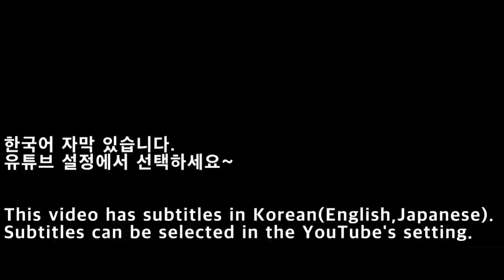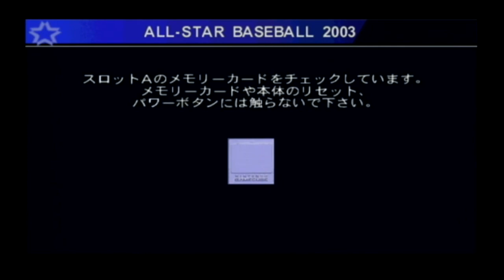[NGC]올스타 베이스볼 2003 게임플레이/All-Star Baseball 2003 game play/オールスターベースボール2003ゲームプレイ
[NGC]올스타 베이스볼 2003(DOL-GA3J)
- 제작사 : Acclaim Japan
- 발행일 : 2002년 8월 8일
- 발매가 : 5,800엔
- 장르 : 스포츠
- 플레이어수 : 1~4인용
- 메모리카드 사용블럭 : 59블럭
블로그

[NGC] All-Star Baseball 2003 Featuring Derek Jeter(DOL-GA3J)
- Publisher : Acclaim Japan
- Publication Date : August 8, 2002
- Price : 5,800 yen
- Genre : Sports
- Number of Players: 1-4 Players
- Memory Card Block: 59 Blocks

[NGC]オールスターベースボール2003(DOL-GA3J)
- 発行元：Acclaim Japan
- 発売日：2002年8月8日
- 発売価格：5,800円
- ジャンル：スポーツ
- プレイヤー数：1〜4人用
- メモリカード使用ブロック数：59ブロック
ブログ